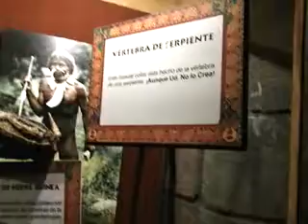Parte 14 del museo de cera